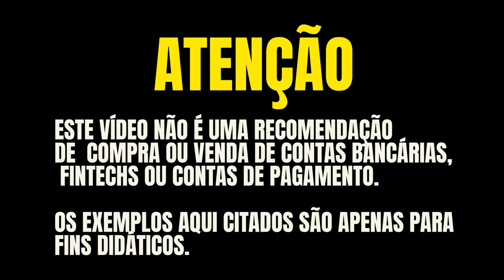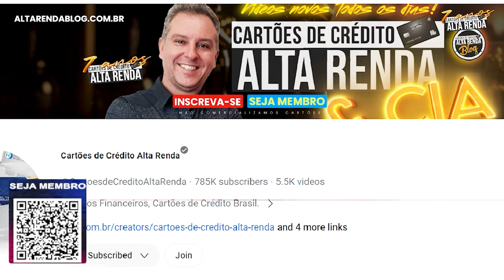💳BRADESCO PRORROGA ANUIDADE ZERO PARA SEMPRE PARA SEUS CARTÕES ALTA RENDA COM PONTOS LIVELO. SAIBA